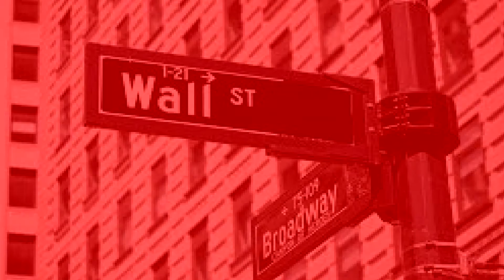gamestop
hehe doge coin